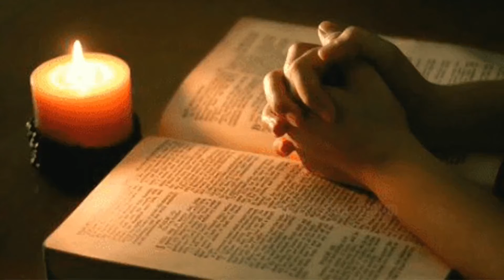ദൈവഹിതവും അദ്ധ്വാനവും # God's will and work #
റോമാ 9:16 # Romans 9:16 #